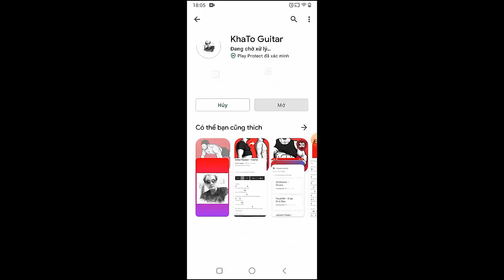Conan Gray - Yours | Guitar Tutorial